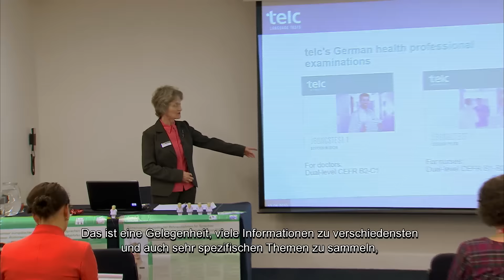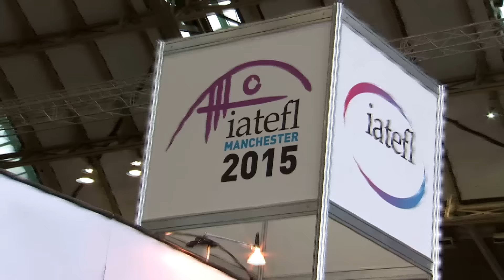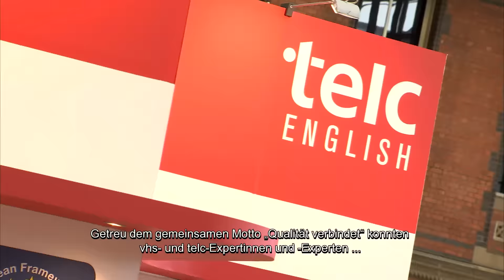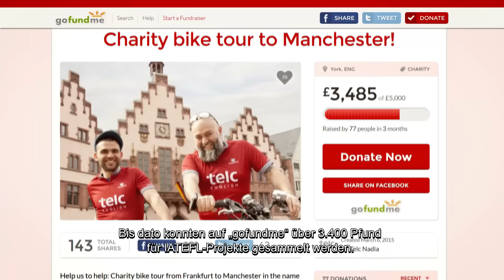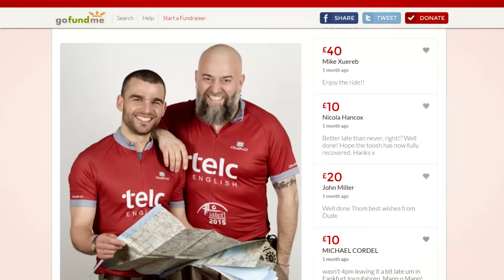telc IATEFL 2015 Manchester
telc at IATEFL International Association of Teachers of English as a Foreign Language in Manchester.
As a not-for profit organization we are very keen to support charity projects and respect IATEFL’s initiative promoting English language teaching professionals in underdeveloped countries. Julian Sayarer, former round-the-world cycling record holder, and Thom Jones, global English consultant, cycled over 600 km from Frankfurt to Manchester and raised over 1,750 GBP for IATEFL projects on gofundme.com. Our two heroes were warmly welcomed at the opening reception by IATEFL President Carol Read, the Lord Mayor of Manchester Susan Cooley and 2,700 international delegates. Deputy managing director Dr. Sibylle Plassmann handed over a check with the donations collected so far and telc – language tests matched all contributions raised by Friday 10th April – reaching a grand total of 3,190 GBP! We hope that many others will still follow us on gofundme.com and help us make our goal: 5,000 GBP for IATEFL projects in the course of the following year.Spread the word and help us to help others!